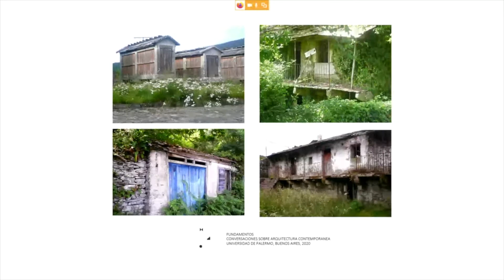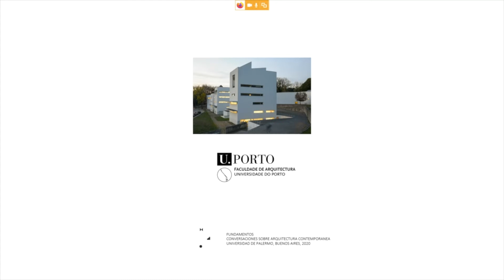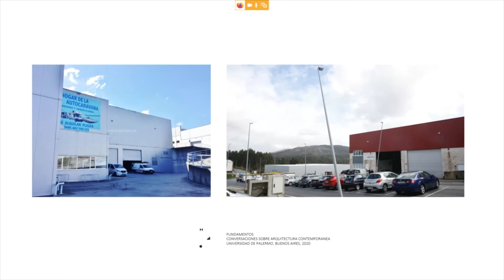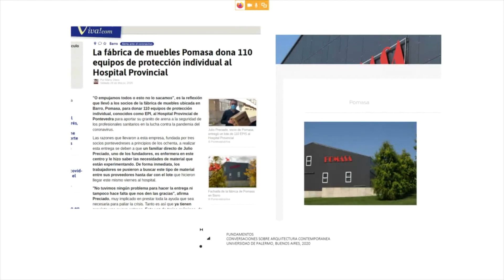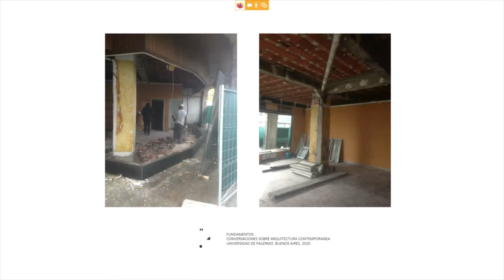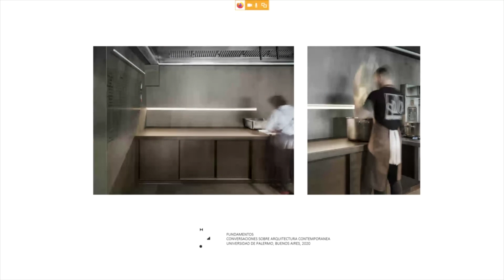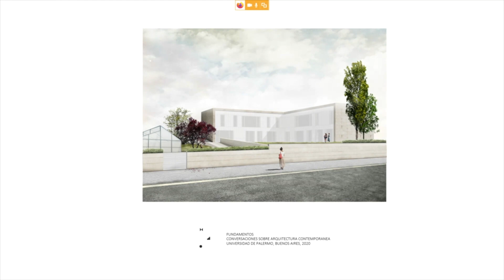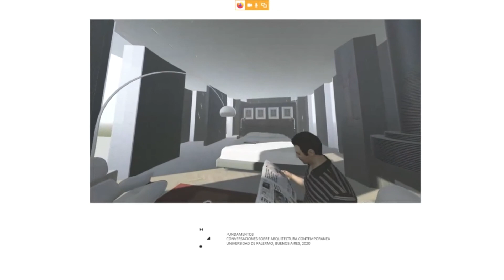Presentación Gramática Arquitectónica en FUNDAMENTOS. Organizado por Palca Estudio y UP. 03/07/20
Teresa Sánchez Táboas (ESP) es arquitecta por la Escuela Técnica Superior de Arquitectura de Madrid (ETSAM). Realiza un año de estudios en el ITT de Chicago, donde su proyecto New Library for the ITT con el profesor Sou Fujimoto es escogido dentro de la Open House Exhibition y se le concede la Dean´s List. A su vuelta de Chicago, pasa un año de estudios en la FAUP de Oporto para profundizar sobre proyectos de escala urbana y teoría de la arquitectura.

En el año 2016 funda Gramática Arquitectónica como un estudio que abarca desde el diseño de azucareros hasta naves industriales, convirtiendo historias y atmósferas en objetos y arquitectura. Entre sus obras se encuentran viviendas unifamiliares, restaurantes, reformas interiores o incluso centros de mesa.

Con Teresa Sánchez Táboas de Gramática Arquitectónica.
Presentación Online Buenos Aires - Pontevedra / 03 de Julio de 2020

Teresa Sánchez Táboas (SPA) is an architect from the Madrid School of Architecture (ETSAM). She completed a year of studies at the ITT in Chicago, where her new library project for the ITT with professor Sou Fujimoto was chosen for the Open House Exhibition and was awarded the Dean's List. Upon her return from Chicago, she spent a year at the FAUP in Porto studying in depth projects on an urban scale and architectural theory.

In 2016 she founded Gramática Arquitectónica as a study that ranges from the design of sugar bowls to industrial warehouses, converting stories and atmospheres into objects and architecture. Among her works are single-family homes, restaurants, interior renovations or even centerpieces.

With Teresa Sánchez Táboas from Gramática Arquitectónica.
Online Presentation Buenos Aires - Pontevedra / July 03, 2020